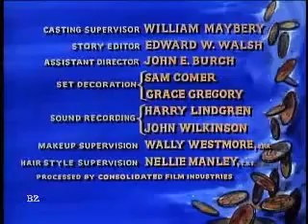Bonanza: S2 E9 {Breed Of Violence}